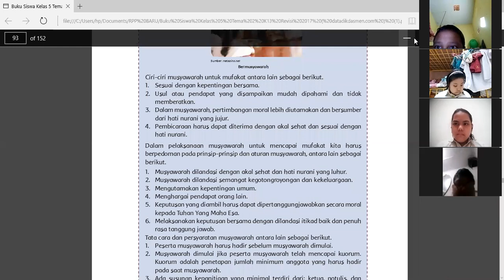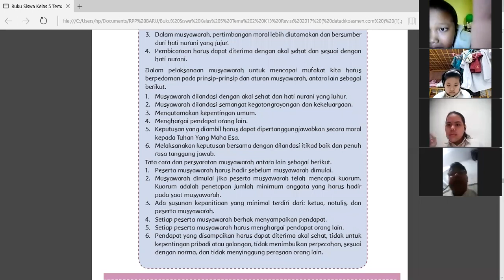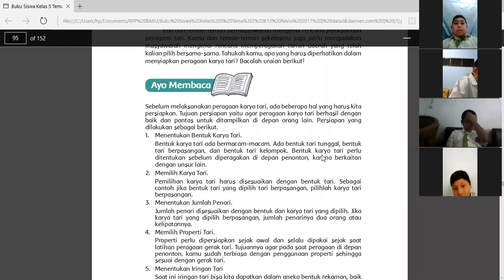Video pembelajaran Tema 2 Sub Tema 2 (CIRI-CIRI MUSYAWARAH & CARA MENYAMPAIKAN PENDAPAT)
Video pembelajaran tema 2 sub tema 2 kelas 5 tentang bahaya kabut asap